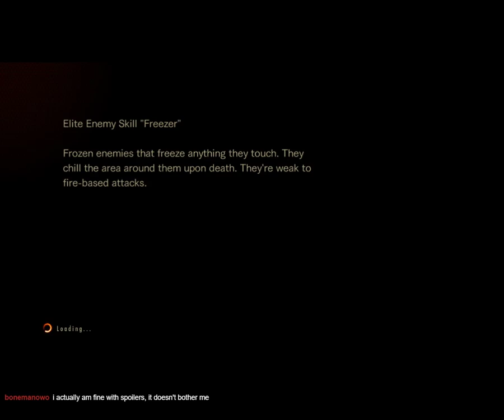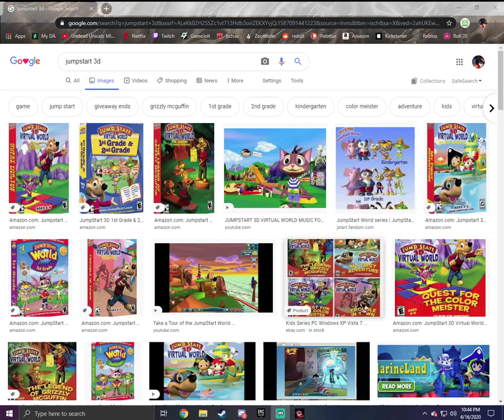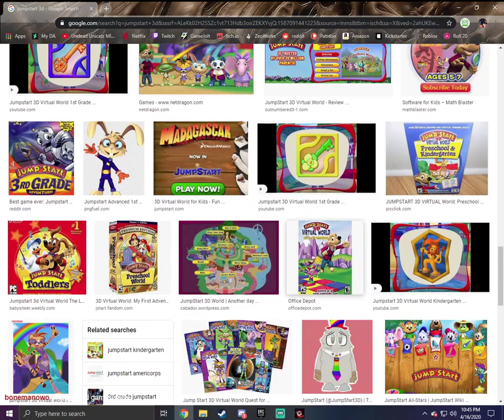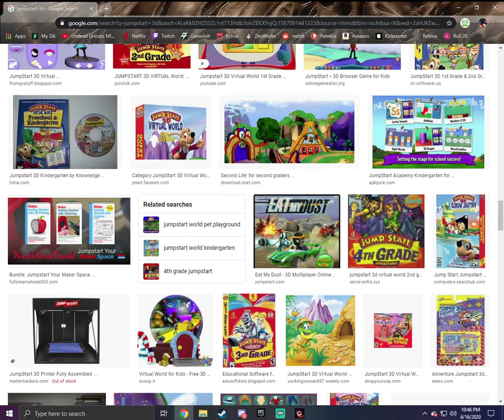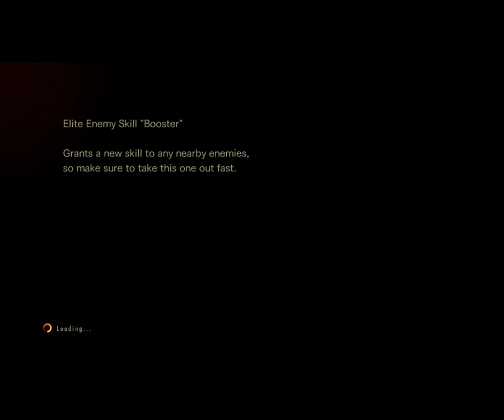Slice and Dice, feed the bits to the tigers || Resident Evil: Revelations 2 Raid Mode VOD 4/16/2020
I main Lottie and no one can stop me.